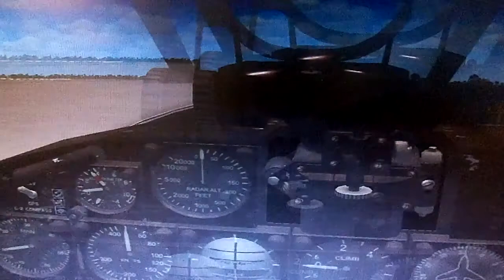FSX:SE Douglas A-1 Skyraider NKP flight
Here is a short video of me flying the Tim 'Piglet' Conrad Douglas A-1 Skyraider out of and back into Nakhon Phanom Air Base in Thailand on Microsoft Flight Simulator X: Steam Edition.